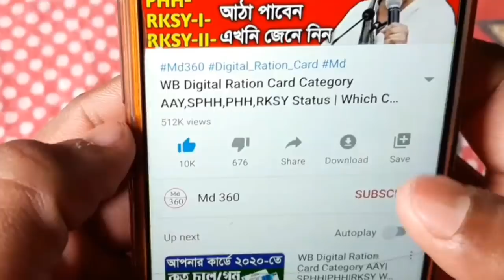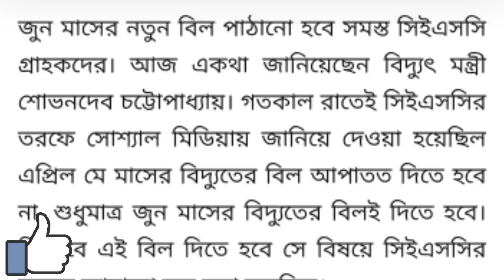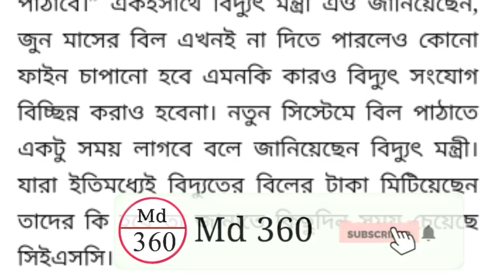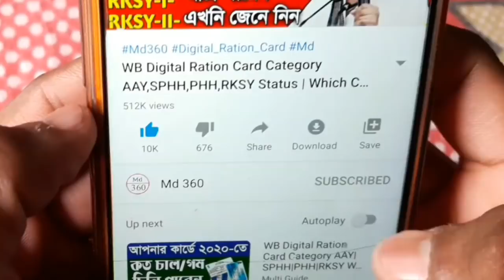রাজ্যে এবার 2 মাস বিদ্যুৎ বিল দিতে হবে না,বিদ্যুৎ মন্ত্রী বললো শুনুন| Electric Bill News West Bengal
বড়ো ঘোষণা,রাজ্যে এবার 2 মাস বিদ্যুৎ বিল দিতে হবে না,যারা বিল দিয়েছে দেখুন? Today Kolkata News Live

রাজ্যে 2 মাস বিদ্যুৎ বিল দিতে হবে না,কারা পাবেন সুবিধা দেখুন | West Bengal News Today Live | Kolkata

মুখ্যমন্ত্রী মমতা দিচ্ছে সবাইকে 5000 টাকা,শুধু Miss Call দিয়ে চেক করুন | West Bengal News Today Live

West Bengal এ ৯ জুলাই ৫ টা থেকে কড়া লকডাউন এই জেলাগুলিতে | 9 July Containment Zones Lockdown List WB

JAAGO Prakalpa | West Bengal Self Help Group Employment | SHG Group Not Registered Problem Solve

SHG Group Full Form
What is SHG Group?
SHG Group is Not Registered.
How To Link Mobile Number SHG Group.
SHG Group WB.
West Bengal SHG Group?
SHG Group Online Apply.
SHG Group 5000.
SHG Group Mobile Number Register.
SHG full Form.